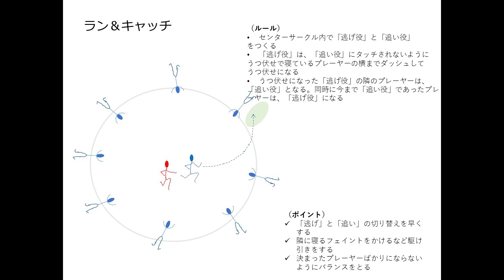【サッカー練習メニュー】絶対に盛り上がるレクリエーショントレーニング10＿ラン＆キャッチ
＼無料でサッカーの練習メニュー動画公開中／
育成のプロが作成した2,000以上の練習メニュー動画を提供しているSufu（スーフー）が、現在サッカーの練習動画を一部無料公開中！